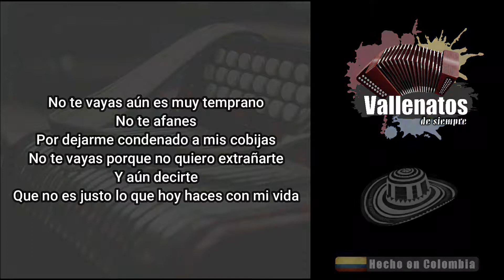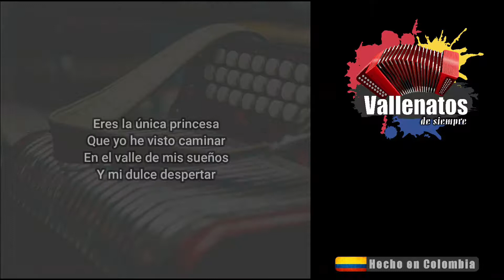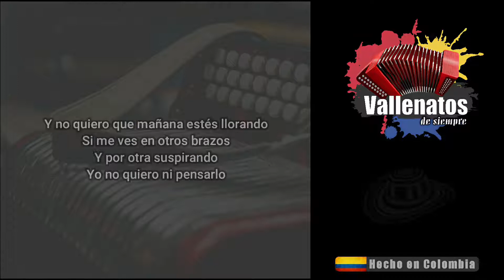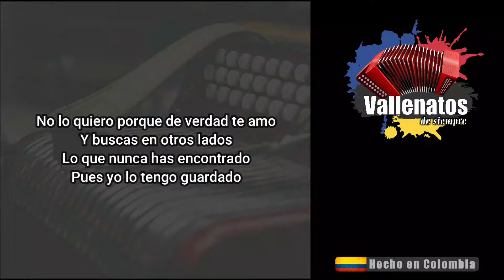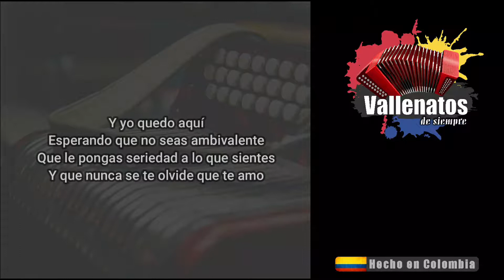No Te Vayas - Los Diablitos - Con Letra (Video Lyric)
No te vayas aún es muy temprano
No te afanes
Por dejarme condenado a mis cobijas
No te vayas porque no quiero extrañarte
Y aún decirte
Que no es justo lo que hoy haces con mi vida
Que te marchas
Y regresas cuando quieres
Vas y vienes cuando quieres
Y un día me perteneces
Y otro te desapareces
Sin quererlo te me escapas de las manos
Justo cuando más te amo
Yo quiero sentirme amada
Y no sé lo que estás pensando
Y yo quedo aquí
Viendo que no me descartas totalmente
Viendo que no puedes decirme de frente
Que lo nuestro se te sale de las manos
Viendo que sólo me buscas cuando quieres
Y solamente vale lo que tú sientes
Y no te importa lo mucho que te amo
Eres la única princesa
Que yo he visto caminar
En el valle de mis sueños
Y mi dulce despertar
Eres la mirada fija
Que yo quisiera tener
Que me devuelva la vida
Y ser yo tu único rey
Pero te marchas
Esperando que no seas ambivalente
Que le pongas seriedad a lo que sientes
Y que nunca se te olvide que te amo
No te vayas no seas tan egoísta
Por qué piensas
Solamente en tus benditas conveniencias
Todo lo malo que hacemos en la vida
Algún día
En algún momento justo se regresa
Y no quiero que mañana estés llorando
Si me ves en otros brazos
Y por otra suspirando
Yo no quiero ni pensarlo
No lo quiero porque de verdad te amo
Y buscas en otros lados
Lo que nunca has encontrado
Pues yo lo tengo guardado

Cambias al sol de la luna
Vas y vienes como el sol
Y me enredas en tu duda
Justificando tu adiós
Cuando te creía tan lejos
De pronto te vuelvo a ver
Pero cuando más te quiero
No quieres corresponder
Porque te marchas